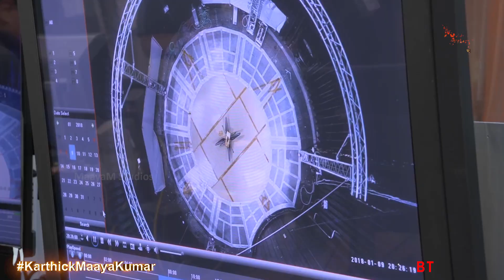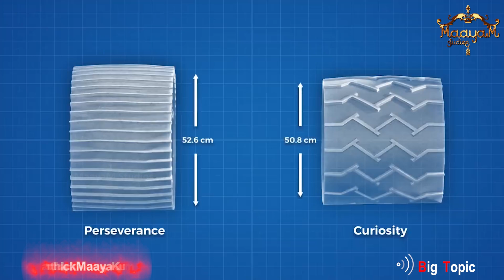மனிதகுல வரலாற்று சாதனை! | செவ்வாயில் ஹெலிகாப்டர் | Perseverance | Ingenuity | Karthick MaayaKumar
மனிதகுலத்தின் வரலாற்று சாதனை! | வேற்று கிரகத்தில் பறந்தது ஹெலிகாப்டர்! | Perseverance | Ingenuity | Karthick MaayaKumar | Big Topic | Episode #65 |